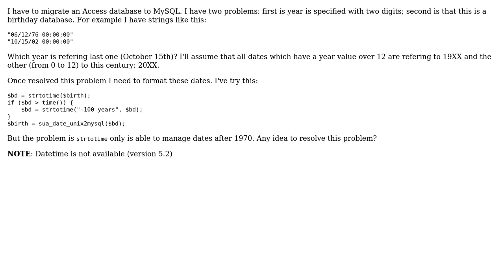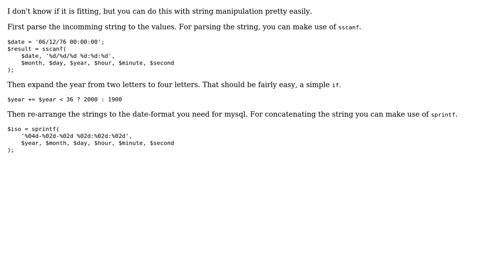How to convert (very) old dates in PHP? (2 Solutions!!)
How to convert (very) old dates in PHP?

With thanks & praise to God, and with thanks to the many people who have made this project possible! | Content (except music & images) licensed under CC BY-SA | Music | Images & others | With thanks to user LSerni user Ivan user hakre and the Stack Exchange Network Trademarks are property of their respective owners. You are responsible for your own actions.